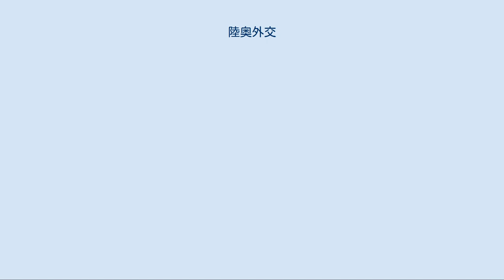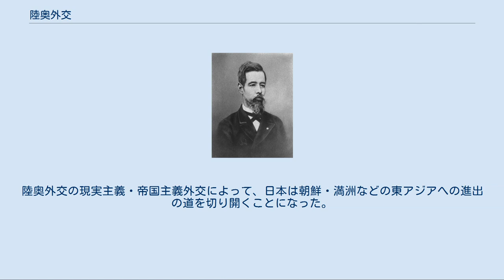陸奥外交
日本の外交政策・対外論
陸奥宗光 陸奥外交（むつがいこう）は、明治中期の第2次伊藤内閣における陸奥宗光外務大臣の外交政策を指す。
 日本の外交史において陸奥の名前が登場するのは、1891年に駐米公使であった陸奥がメキシコとの間で日墨修好通商条約を締結した時である。
これは日本にとっては、初の本格的な平等条約であった。
1892年に第2次伊藤内閣が成立すると、伊藤博文によって外務大臣に任命された。
陸奥はかつて立志社の獄の首謀者とされたことから、明治天皇の信任が薄かったとされているが、伊藤はその能力を高く買っていたのである。
 陸奥は硬六派などを中心とした対外硬派の「条約励行運動」に反対して、漸進的な条約改正を目指し、まずイギリスとの間で治外法権の解消に努めた。
その結果、1894年7月16日に治外法権撤廃と関税引き上げを骨子とした日英通商航海条約を締結した。
さらに甲午農民戦争（東学党の乱）などでゆれる朝鮮半島問題では、川上操六参謀次長とともに清国に対して強硬論を唱えて、日清戦争を開戦させるとともにイギリス・ロシアからは好意的な中立を獲得して、下関条約締結まで終始日本側の有利に戦況を進める結果となった。
開戦に至る陸奥の外交指導に関しては、強引な姿勢がみられ、妥協の可能性を封殺していたのではないかとの見方もあるが、朝鮮半島を日本の勢力圏に取り込むという戦争目的を考慮すれば、日清間の長期的平和共存が困難であることもまた事実であった。
 その後の三国干渉に際しては、御前会議でまとまりかけた列国会議開催による干渉阻止案にあくまでも反対し、戦争の成果を多く日本に留めることに専念するため、遼東半島返還を主張した。
病床にあった陸奥は列国会議は三国以外の列強からも干渉を受けることも考えられ、長期化すれば清国が批准を拒む事態さえ生じうるとして、御前会議で進められた列国会議案に反対したのである。
陸奥は非藩閥出身であり、政府内部では伊藤の信頼によって政治的な基盤を得ているような状態であったが、逆に藩閥政治家とは敵対関係にあった自由党の中島信行・星亨とは盟友関係にあった。
陸奥は、政権参画を目指して現実的な政策転換を進める彼らと連携することにより、三国干渉に屈して関税自主権を回復できなかった陸奥外交を「軟弱」と糾弾する硬六派の圧力を斥けて、パワー・ポリティックスに基づいた冷静な分析に基づいた外交政策を追求・推進した。
陸奥外交の現実主義・帝国主義外交によって、日本は朝鮮・満洲などの東アジアへの進出の道を切り開くことになった。